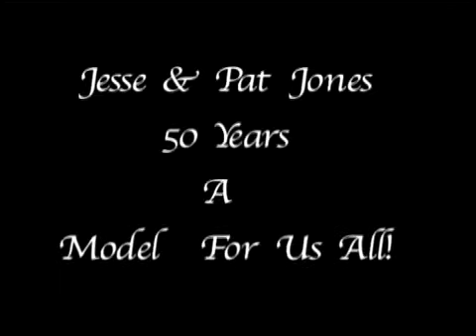Jesse Pat Jones 50th Anniversary